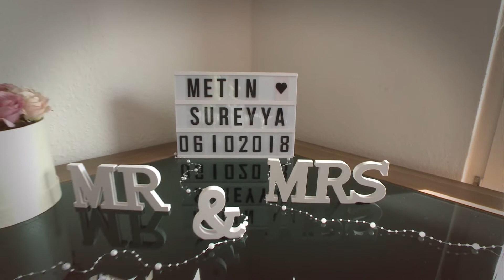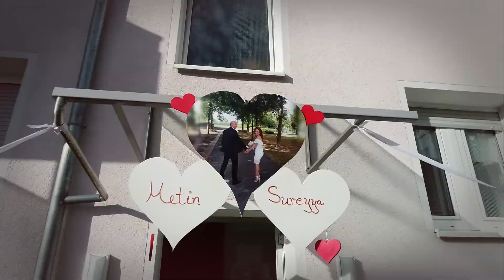Sureyya & Metin's Wedding Trailer, Giessen-Germany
Studio Ninos: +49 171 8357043